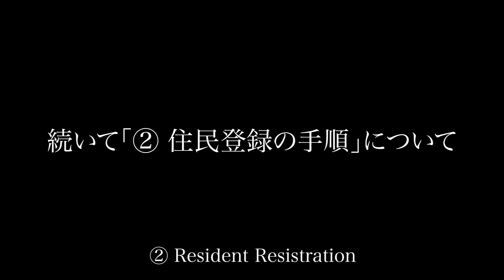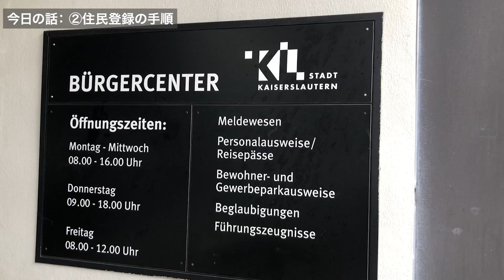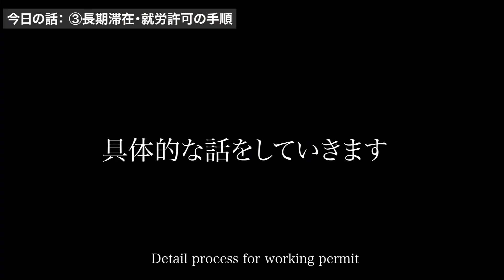【海外就職】日本からドイツに入国するところから就労許可取得までの一連の流れを紹介します | How Japanese citizen get work permit from Germany? 🇩🇪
こちらが本日の動画に関連する内容です.

P.S. Sorry for all foreign subscribers, this manual is mainly for Japanese citizens!